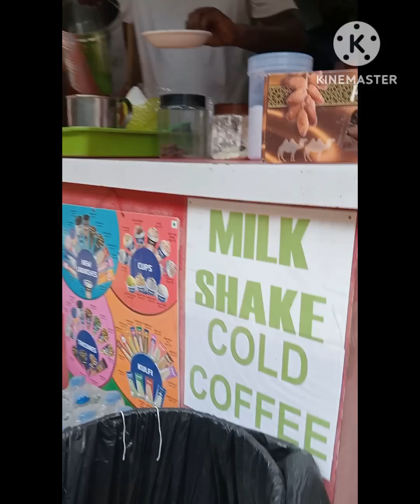একাই সব দায়িত্ব পালন করে....চলে এলাম বৌদির সাধের অনুষ্ঠানে ☺☺